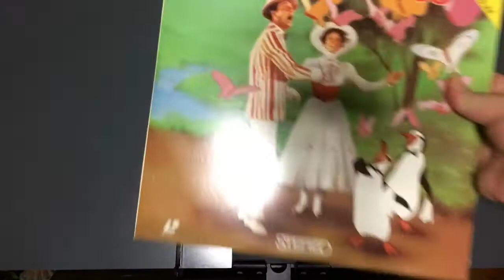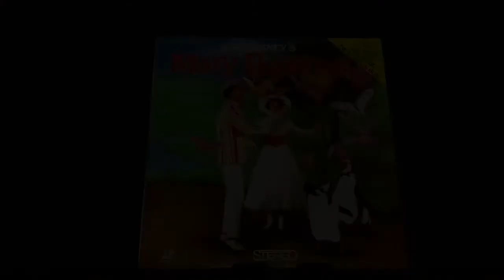Laserdisc: Mary Poppins